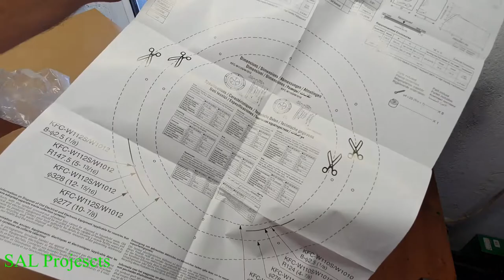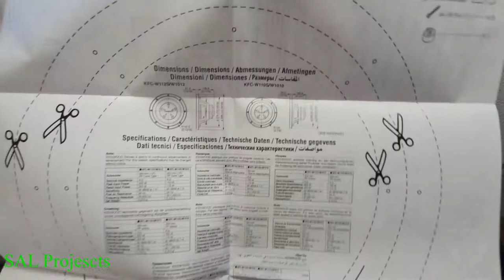Incinta Subwoofer - KENWOOD W112S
In acest video voi construi o incinta pentru difuzorul Kenwood W112S.